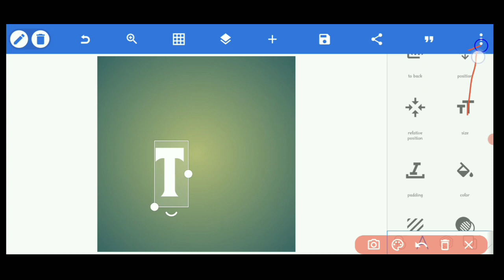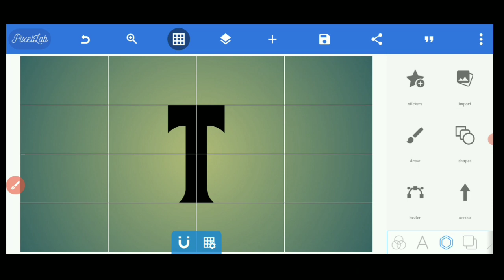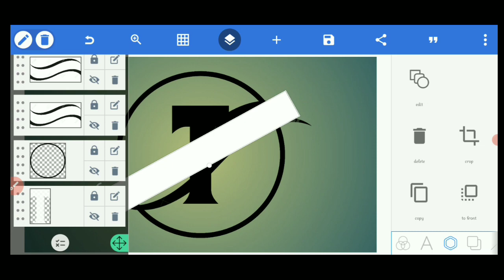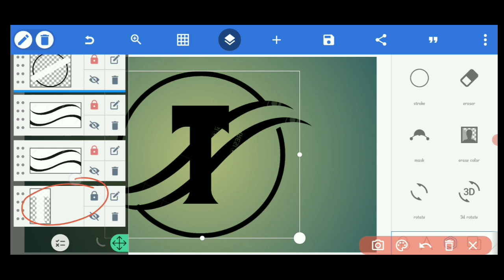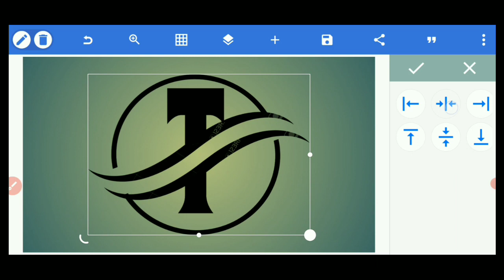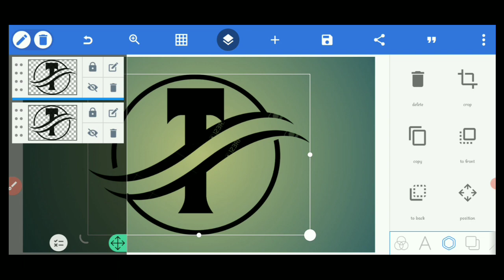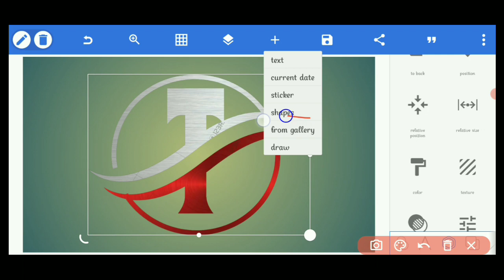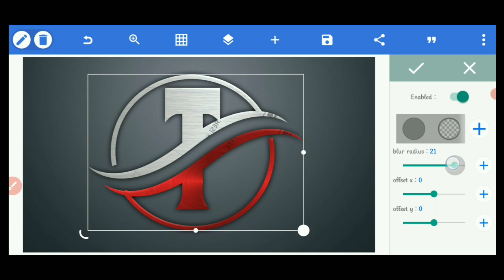HOW 🔥TO CREATE CR 🔥LOGO DESIGN 🔥 IN MOBILE 😊 PIXELLAB | LOGO 😍 TUTORIAL😍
how to create professional logo design in pixellab

meterial:-

©ALL COPYRIGHTS GOES TO PINK EDITZ& DON'T RE UP

  Song: REZarin - Make Me Smile